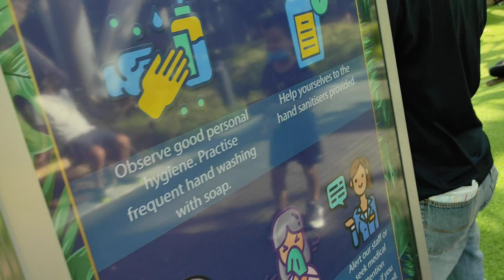Kids playing and having Fun @ Canopy Park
I record this video becuase i have a realization that "ang sarap maging bata ulit". I enjoy watching this kids at the Canopy Park in Jewel Changi Airport in Singapore.